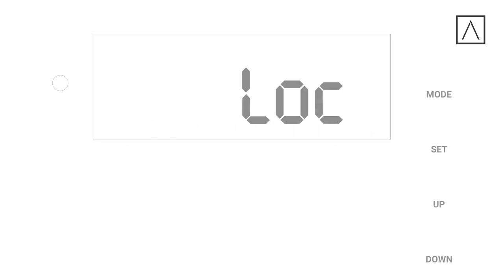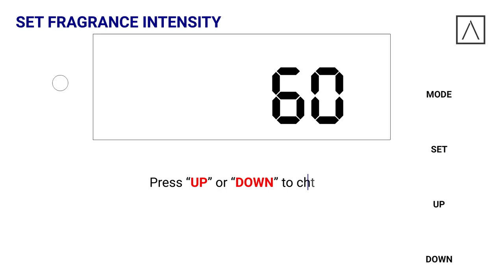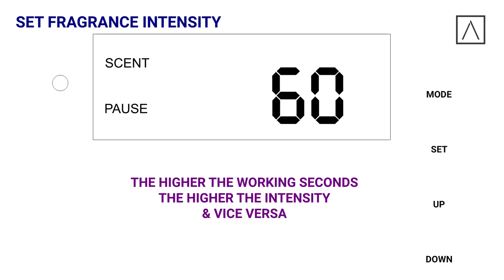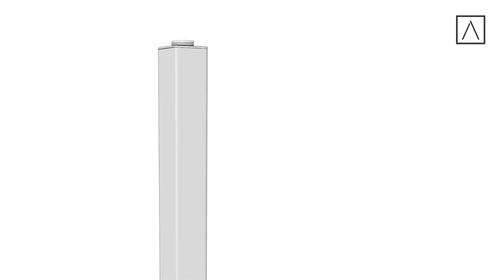Setting Up of Airslim 500 Aroma Diffuser from Aroma 24/7. An Elegant Free Standing Scent Diffuser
The operational instruction video is applicable for all models of Airslim 500 machines. Free standing scent diffuser which is suitable for home and offices.